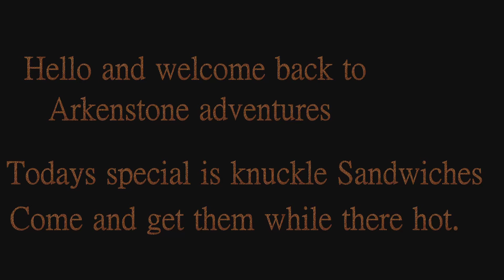LOTRO Arkenstone Adventures # 12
Hell yeah time to bring the sexy back as our hero doing his badassery saving the day and our beer and other stuff. Man looking for thanilos is rely hard lol